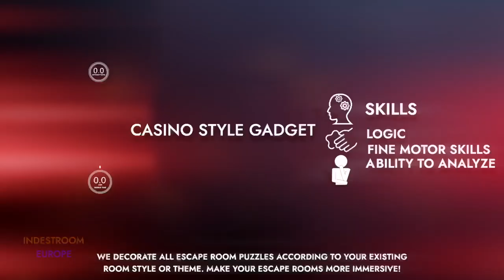Domino casino-style escape room puzzle, Escape room gadget.